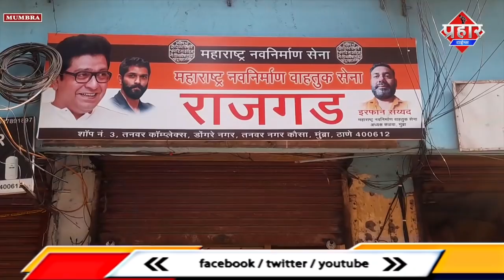Mumbra में मनसे ऑफिस से बोर्ड उतारने की चेतावनी NCP कार्यकर्ताओं ने दी || Islamuddin Khan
मुम्ब्रा में आज एनसीपी पार्टी के कार्यकर्ता अय्यज़ बबलू ने मनसे पद अधिकारी इरफान सय्यद को चेतावनी दी रात 12 बजे तक मनसे ऑफिस से बोर्ड उत्तर देना नही तो एनसीपी पार्टी अपने अंदाज में उतरेंगे, तंवरनगर में स्थिति मनसे ऑफिस का बोर्ड इरफान सय्यद नहीं उतारंगे इसकी शिकायत भी पुलिस में की गई है

बाईट मनसे, इरफान सय्यद

बाईट एनसीपी  कार्यकर्ता ,अय्यज़ बबलू